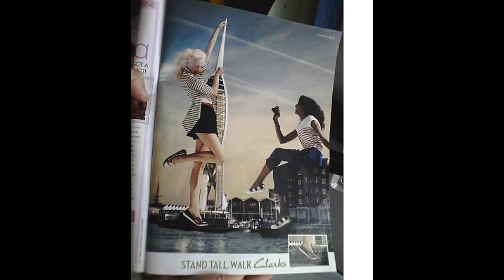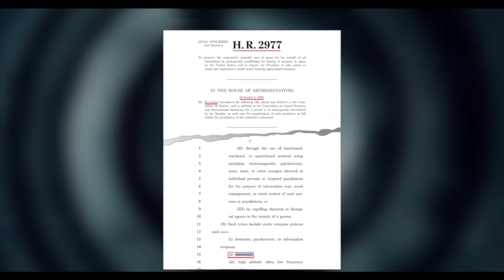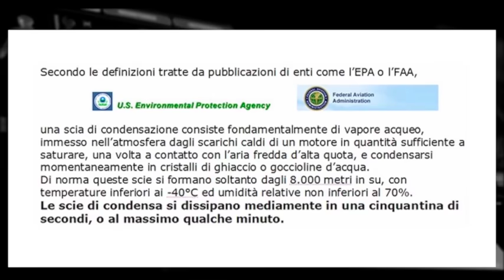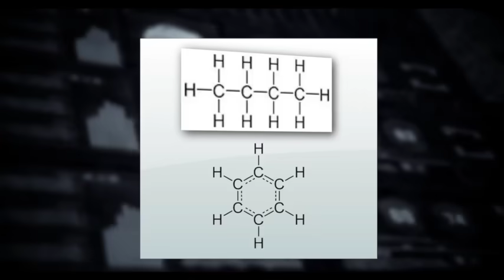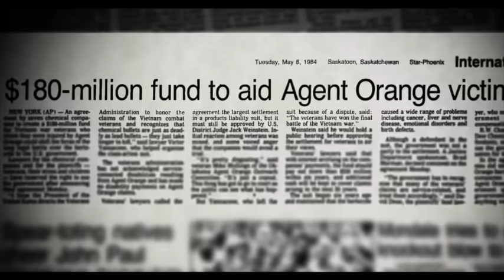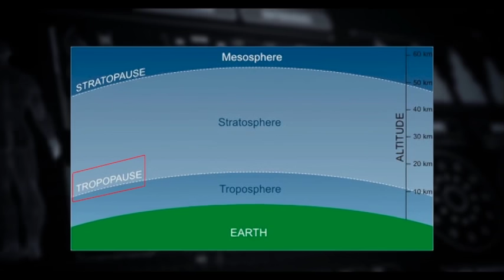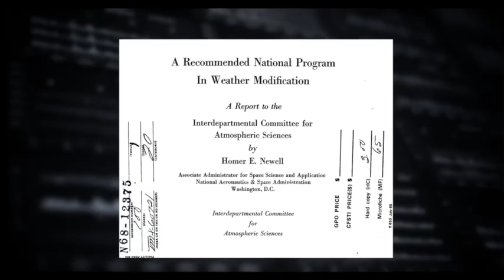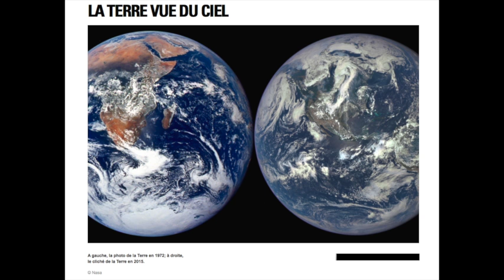CHEMTRAILS LA GUERRE SECRETE - version française 2015 -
Chaleureux remerciements à tous les bénévoles généreux de leur temps et de leur enthousiasme qui se sont investis dans le doublage de ce film.
En septembre 2014, Jacques Daidié, un français très actif contre la géo-ingénierie illégale, s'est rendu en Italie et a rencontré Antonio et Rosario Marciano, des militants italiens bien connus contre la géo-ingénierie. La traduction française est née de cette rencontre et a été réalisée par plusieurs membres de l'association française "Ciel voilé", Nous le remercions chaleureusement ainsi que tous ceux qui ont contribué à la traduction : Jacques, Dominique d'Avignon, Marie de Monteux, Sébastien de St Firmin en Valgaudemard et Danielle de Gap. Toute notre gratitude à "Sky Watch Geneva", sur Facebook, pour la traduction anglaise. L'interview de Bernard Tailliez par Jacques Daidié a été ajoutée au documentaire italien.